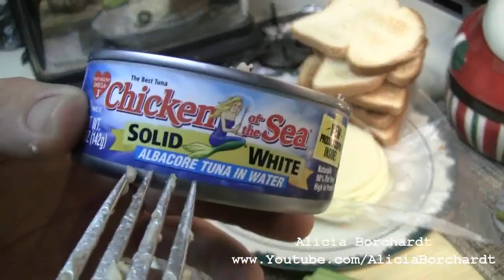Sandwich de Atún con Queso derretido // Tuna Melt Cheese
✅ APRENDE el SECRETO que NADIE ha CONTADO para Lucir Más Joven SIN CIRUGÍA (que sí FUNCIONA) más de 100 videos que AYUDARÁN a VERTE y SENTIRTE 👠 hasta 10 AÑOS más JUVENIL

🍉 RECETAS Caseras para BAJAR de PESO Fáciles que quizás no CONOCES: Serie de vídeos con Remedios Caseros y RECETAS fáciles de hacer Todas BAJAS en CALORÍAS que te ayudarán a llegar a lograr tu PESO ideal para VERTE y SENTIRTE Saludable lo mejor para Lucir Más Joven sin Cirugía

💄 VIDEOS BELLEZA CON REMEDIOS CASEROS: Muchas Recetas de MASCARILLAS, Exfoliantes, Spa HECHO EN CASA con INGREDIENTES Naturales y Económicos que ayudaran a que tu piel luzca y la sientas más elástica, humectada, eliminar manchas, textura y sobre todo te aseguro que si eres CONSTANTE Lucir Mas Joven sin CIRUGÍA

🍰 POSTRES y BEBIDAS 🍹 Frías o CALIENTES Fáciles y DELICIOSAS Hechas en CASA: Recetas de Postres, Bebidas Frías y Calientes pero sobre todo muy DELICIOSAS todas CASERAS

💓 Mis productos de SKINCARE que uso en mi Rutina del CUIDADO DE LA PIEL en la noche y la mañana: Además que son de excelente calidad y ver resultados rápido en las necesidades de mi PIEL son elaborados en granjas orgánicas certificadas sin Herbicidas, ni Pesticidas ni Químicos

🔵 Para Lucir Mas Joven es importante tener un estilo de vida saludable, tomar agua, hacer ejercicios, comer balanceado, leer libros, ser positivo pero sobre todo tomar buenos SUPLEMENTOS VITAMÍNICOS, para darte energía y sentirte motivada, son suplementos con certificados de calidad. Te hago una pregunta MUY IMPORTANTE qué tipo de gasolina le pones a tu carro? Si la respuesta es “La Mejor” entonces dale a TU CUERPO los mejores suplementos

✅ Sintoniza los nuevos videos cada viernes y domingo a las 4:30 p.m. (hora de Chicago USA Central) Te Esperamos….!